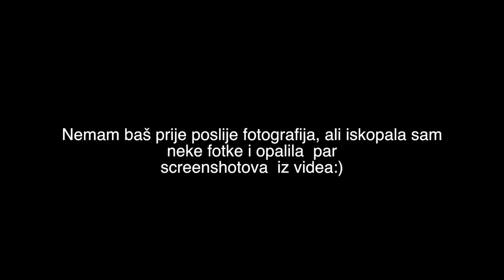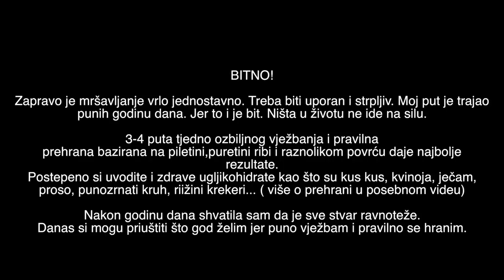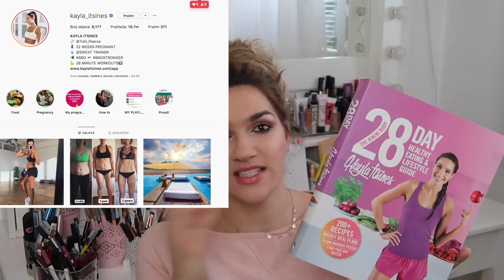Kako sam SMRŠAVILA 10KG | MashintheBeauty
Ovo je najiščekivaniji video 2018. godine :) Moj proces mršavljenja je krenuo u 11 mjesecu 2017 i trajao je godinu dana. Neplanirano, bez pritiska i sa ljubavi. Možda ćete iz videa očekivati neku magiju o mršavljenju ali ćete shvatiti koliko je zapravo jednostavno.
Ukoliko nisam odgovorila na još neka pitanja svakako mi ih postavite u komentarima i na njih ću odgovoriti u nekom drugom videu.

LINK NA KNJIGU Kayla ItsInes